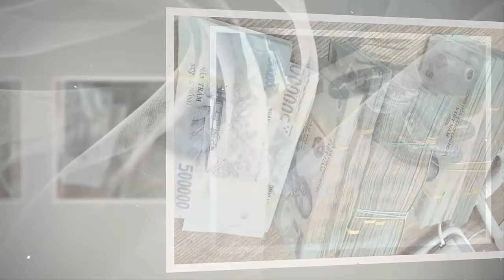Tin khẩn VIỆT NAM mới nhất 4/06/2024//Tin nóng Việt Nam Mới Nhất Hôm Nay | Tin Nóng Đất Việt